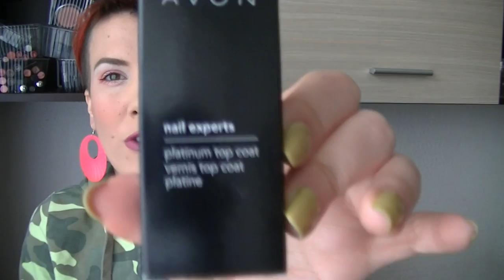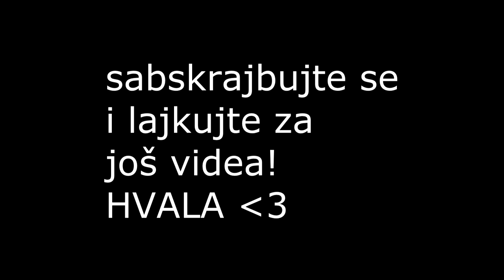TREND OVE SEZONE MAT RUŽEVI I MOJ AVON PAKET C5